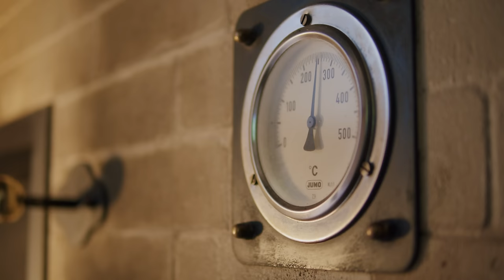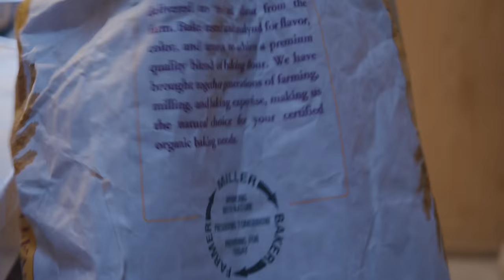Quiet Space, Wood-fired Oven, and Baking | The Moon and Clown | Sourdough Bread in Japan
Drawing spring water, chopping wood, and baking bread. A simple life and bread made with care.
The owner of "The Moon and the Clown", Yoshinao Nagaya, quit his job as a civil servant and started baking bread in the storage of his parents' house.
The store and house, built in 2020 by a renowned architect, are in perfect harmony with the bread. Customers come from far and wide to visit.

Owner; Yoshinao Nagaya
Bakery`s name: The Moon and the Clown
Location: 2-93 Hazaka, Nakanotomachi, Kashima-gun, Ishikawa, Japan

Types of bread
1, Levain
2, Rye sour
3, Hops leaven
4, Raisin leaven
5. Yogurt leaven
6. Sourdough made with hops and raisins
7. Industrial yeast

Hops leaven Ingredients
Hops, potatoes, apples, Koji
(It is said that Koji increases the decomposition power of wheat and brings out the sweetness of wheat.)

Raisin leaven Ingredients
Raisins, granulated sugar
(The addition of sugar also leaves a sweetness in the liquid leaven, which is used as a fruity sweetener in combination with the power of fermentation.)

Filming and Editing： REIYA Watanabe